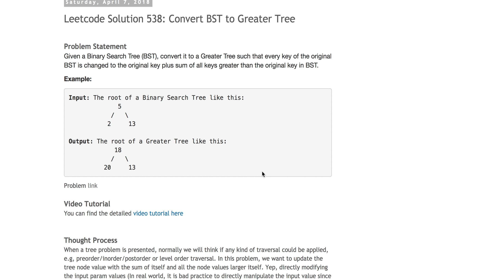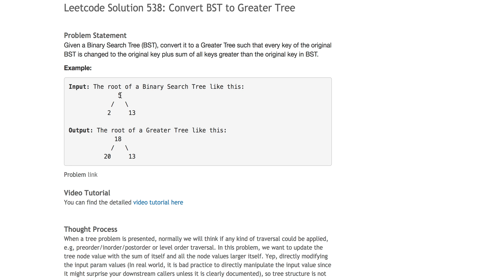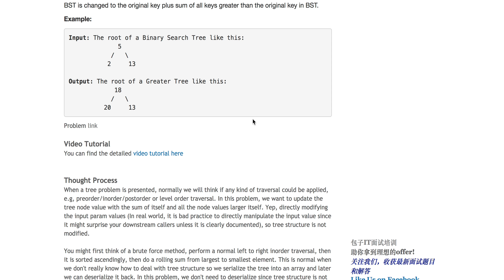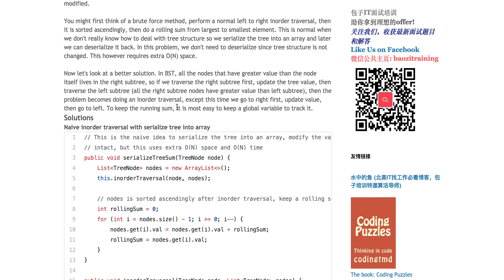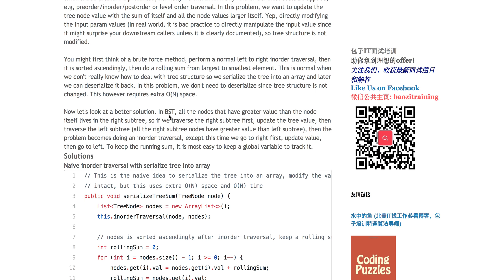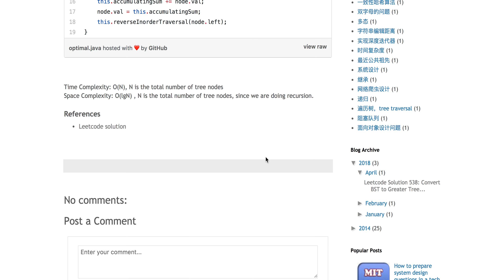Baozi Training Leetcode 538 solution: Convert BST to Greater Tree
北美最真实的计算机模拟面试服务，100%学员满意度。众多学员成功拿到Google，Facebook, Amazon, Microsoft, Snapchat, Airbnb, Uber, Square Offer.